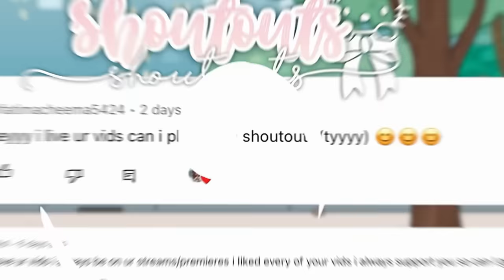Family beach day *AESTHETIC* 🏝️🌷 || *with voice* 🔊 || avatar world 🌍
hope u enjoyed the vid,
Bio ib: ​⁠ristoca

 [ my family and I will be going to the
Beach and having lots of fun *aesthetic* ]

Most questions I get asked 💝
𝗵𝗼𝘄 𝗼𝗹𝗱 𝗮𝗿𝗲 𝘂? I’m 11-12
𝘄𝗵𝗮𝘁 𝗱𝗼 𝘂 𝗲𝗱𝗶𝘁 𝘄𝗶𝘁𝗵? CapCut, colourtone, and wink 🍰
𝘄𝗵𝗼 𝗶𝗻𝘀𝗽𝗶𝗿𝗲𝗱 𝘂? Its Nora she has always been my inspiration!

More of my content to watch! 🎧
  ￼ • Going on a vacation to *FRANCE* ...
  ￼ • Packing for a vacation to *Franc...

I do not claim any of the music in my videos

𝐒𝐨𝐦𝐞 𝐭𝐚𝐠𝐬 𝐟𝐨𝐫 𝐋𝐮𝐯𝐥𝐲𝐛𝐞𝐥𝐥𝐚𝐚! ( ignore ) 🎀